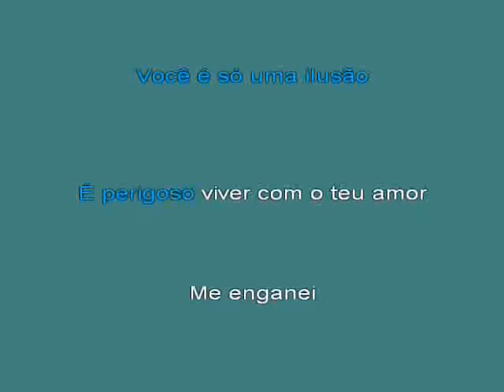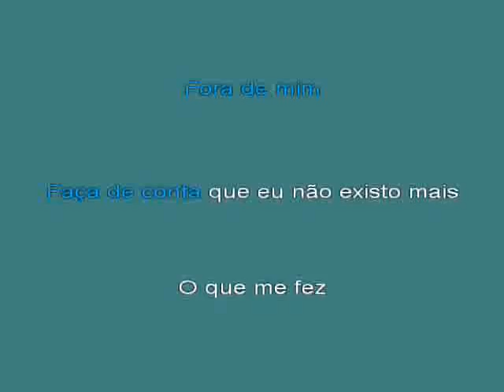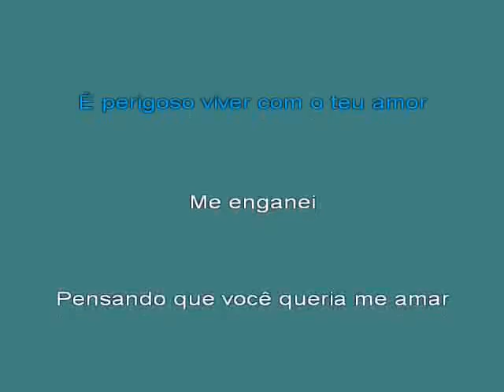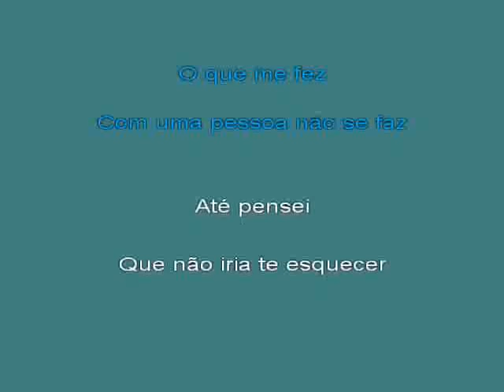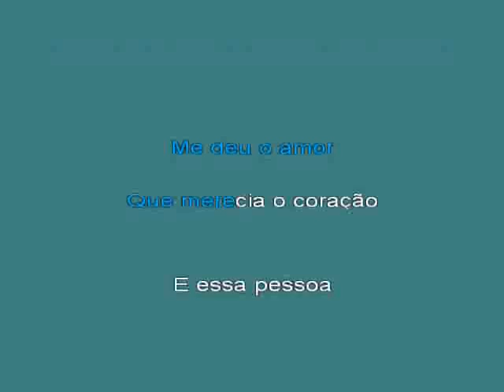Magnificos Fora De Mim [karaoke]